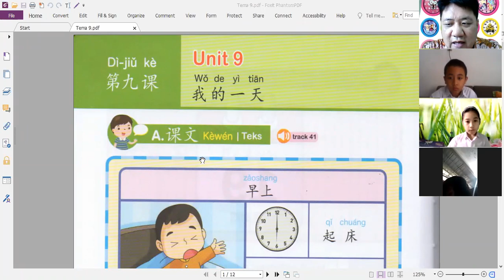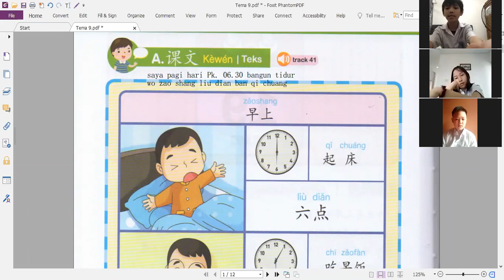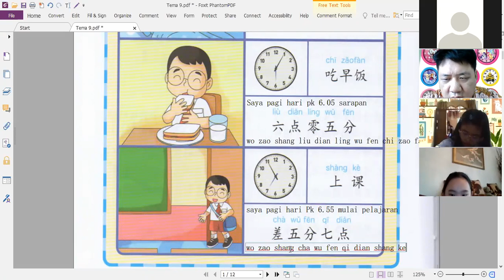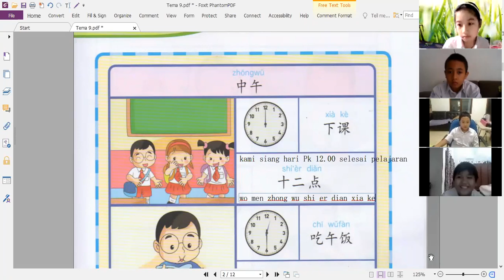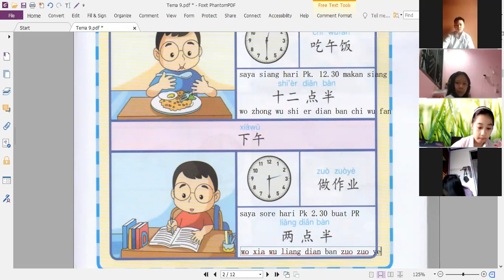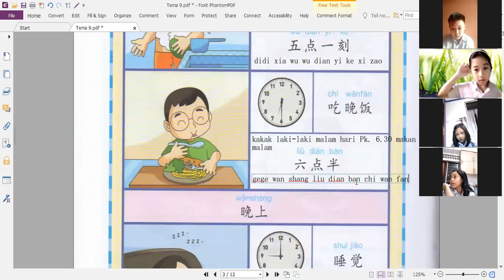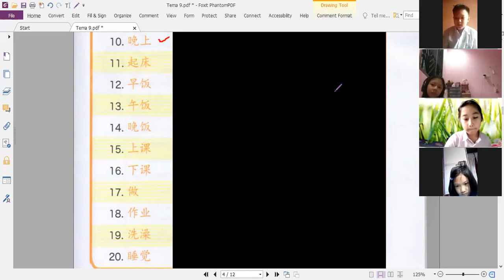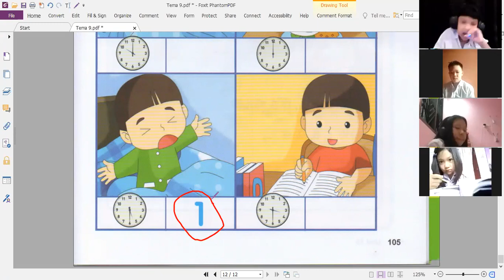10 Feb 21 AK zoom kelas 4